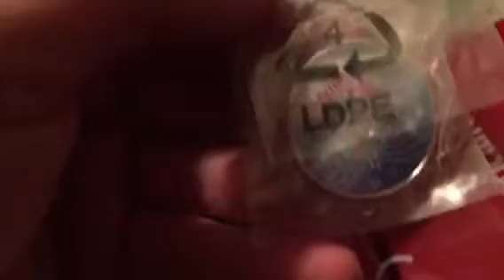Mallory playing with her American Girl Doll